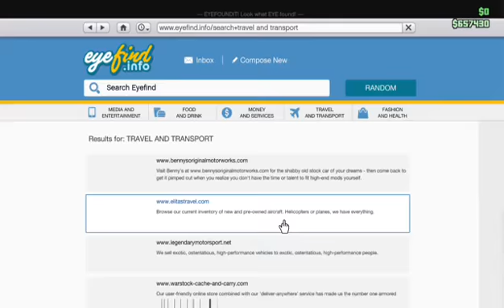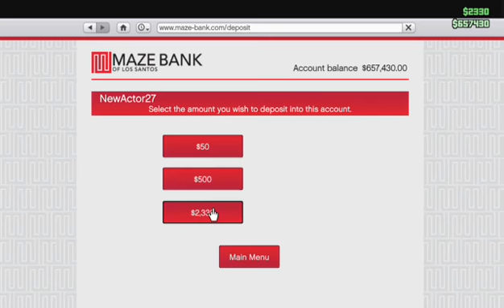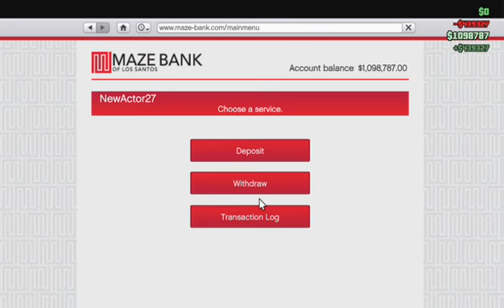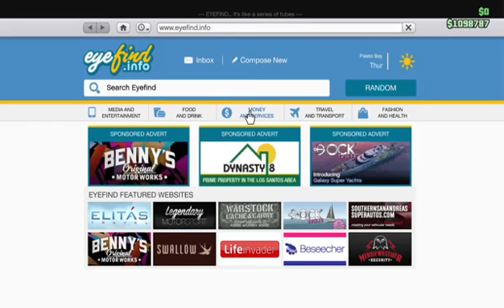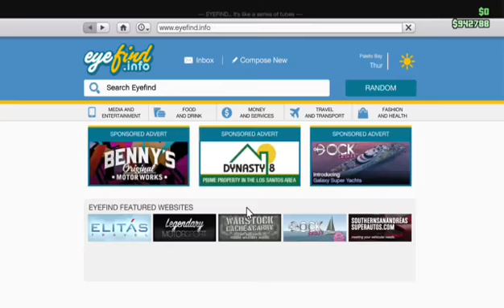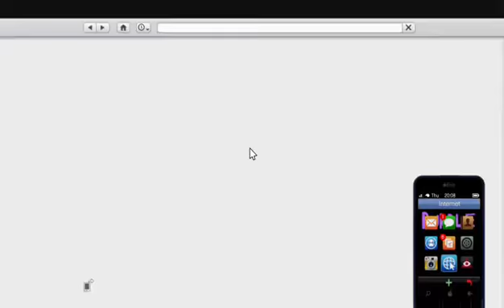Cool playing with NewKid26 (Part 9)